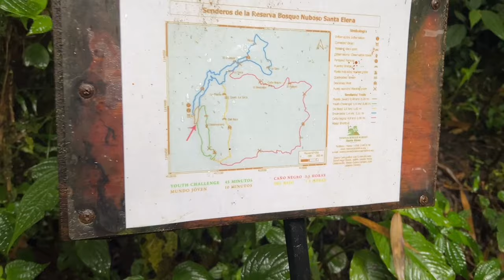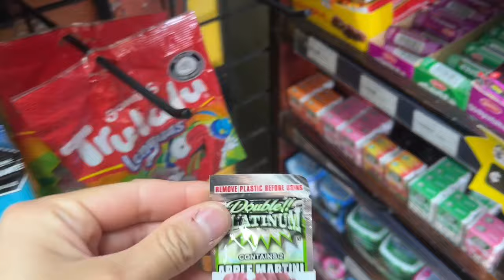Diana & Damien in Costa Rica - Days 4-6 (No Tape) - La Fortuna/Manuel Antonio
The middle three days of our adventure included some lychee picking, rope-bridge crossing, and our first time ATVing! Sprinkle in some INSANE nature, and we had an incredible time. Damien agrees that riding through the mountains on ATVs during the rain was a top 5 travel experience 💛 The video doesn't do it justice! (No tape)